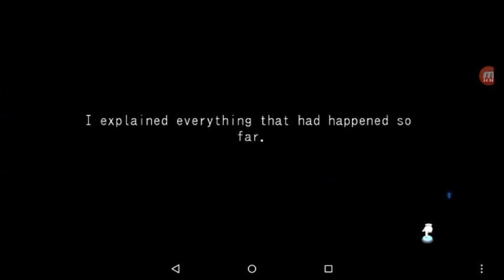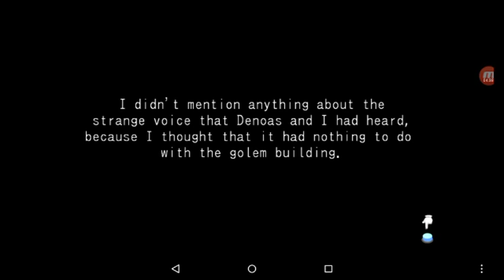NEW PARTY MEMBER!!! Symphony of The Origin episode 3